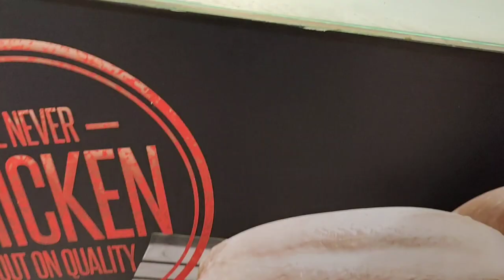petrol bomb 💣 phr sy😔 |Ami ko ghussa Agaya😈| Chicken 🐔 achi saaf suthri Mili